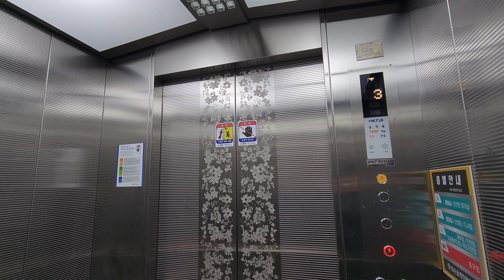[4K 엘리베이터 탑사기] 전라남도 화순군 화순읍 삼천리 화순읍행정복지센터 누리엔지엔지니어링 NETIS MOR(M)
화순읍행정복지센터 건물의 엘리베이터의 시승영상을 보시겠습니다. 원래 엘리베이터가 없었던 건물이었는데, 2021년 초에 승강로를 새로 만들어서 엘리베이터가 설치됐습니다.

▷승강기 소개
엘리베이터는 누리엔지엔지니어링의 MRL(무기계실) 기종이 설치됐습니다.

스테인리스 재질의 내장재가 적용됐고, 위치표시기는 2020년대부터 유행을 타기 시작한 화이트 LED 위치표시기가 적용됐습니다. 승차감은 나쁘지 않았어요.

승강기 고유번호: 7067-932
설치시기: 2021년 1월
교체공사여부: X
용도: 장애인용
모델: NETIS MOR(M)
형식: 권상식 - VVVF
위치표시기 TYPE: 도트 매트릭스 LED
정원: 13인승
적재하중: 1000kg
운행구간: 1 ~ 3층
정격 속력: 60m/min